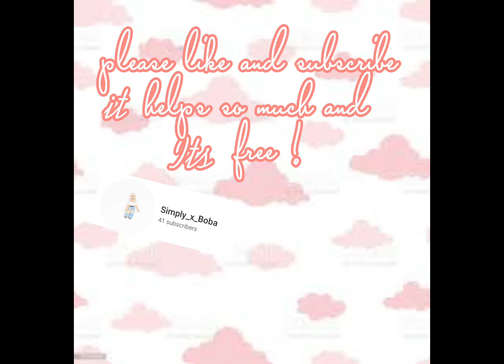New simply_x_boba outro!!?!